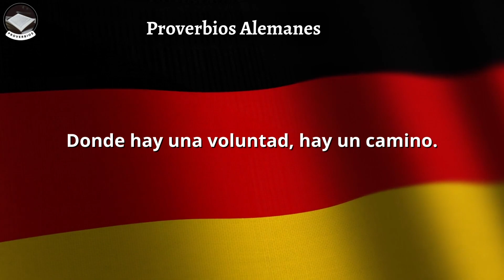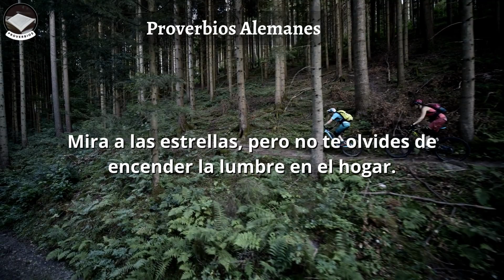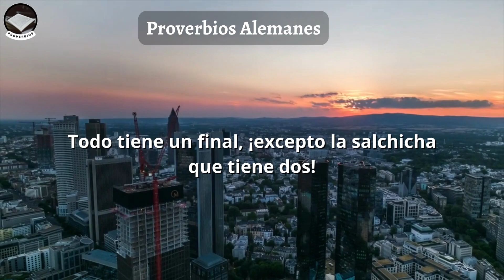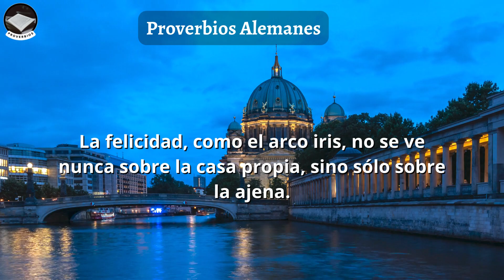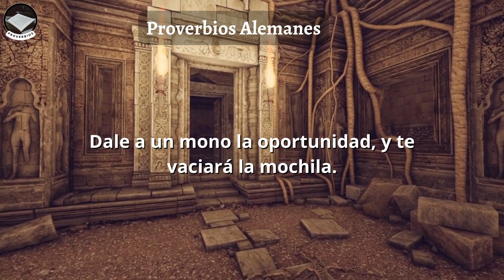Los mejores proverbios alemanes para reflexionar 🍺🍻🤗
El pueblo alemán es, quizás, uno de los más antiguos de Europa, siendo estos los actuales descendientes de las llamadas tribus germánicas.

Como todo gran pueblo, las tribus germánicas lograron a través de los proverbios poder traspasar información de vital importancia de forma transgeneracional. Los proverbios son una fuente de sabiduría de gran importancia para que una determinada sociedad antigua lograra prosperar en el tiempo.